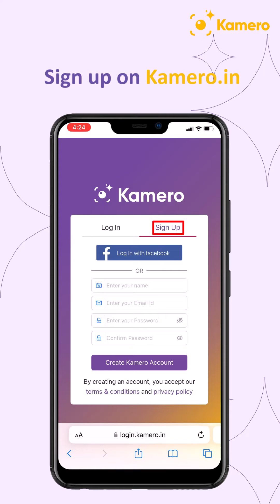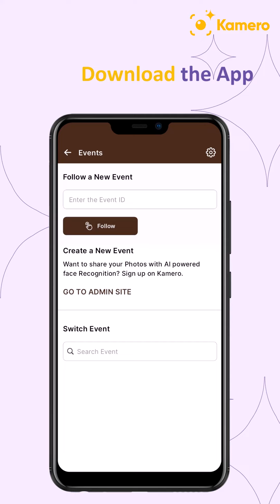1. Sign-In & Upload photos on Kamero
Welcome to Kamero! 🎉

In this tutorial, we’ll guide you through the simple steps of signing up and sharing event photos with the power of AI Face Recognition.

Whether you're organizing weddings, parties, or corporate events, Kamero makes photo management effortless. Follow these steps to get started:

Step 1: Open kamero.in on your browser and Sign Up or Log in.

Step 2: Recharge your Kamero wallet and select the event pack based on your photo needs.

Step 3: Create a new event, name it, and set the photo limit for guest uploads.

Step 4: Organize your photos into albums (Haldi, Mehndi, Sangeet, etc.).

Step 5: Share your event easily via QR code, WhatsApp, or email with the event ID.

Step 6: View your personalized photos in the "My Photos" album.

Start sharing your memories today with Kamero at kamero.in! 📸✨